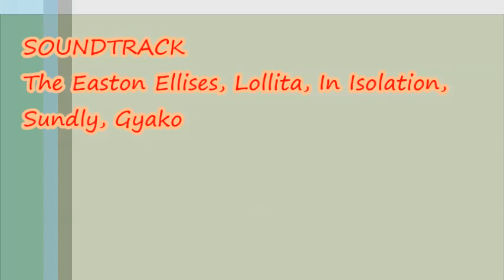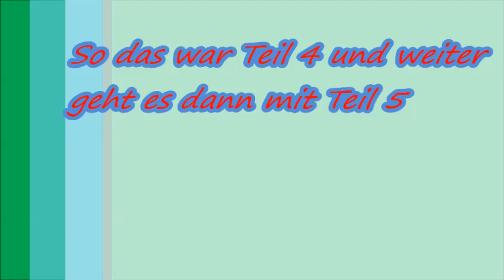Norwegen Urlaubs Tour im Juni 2014 Teil 4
Norwegen Urlaubs Tour mit Freunden im Juni 2014